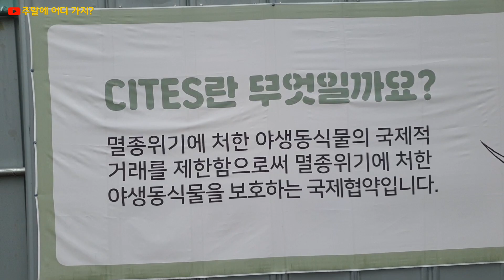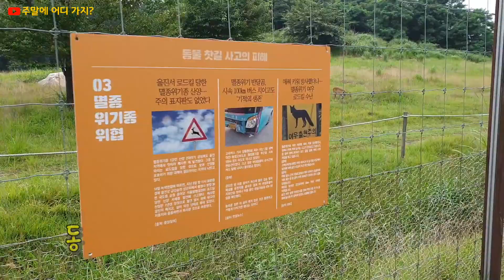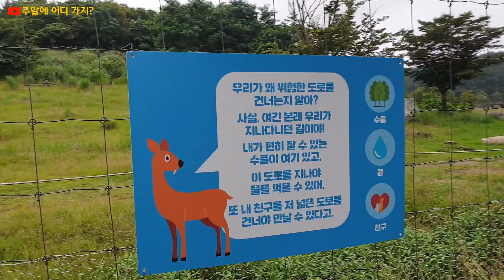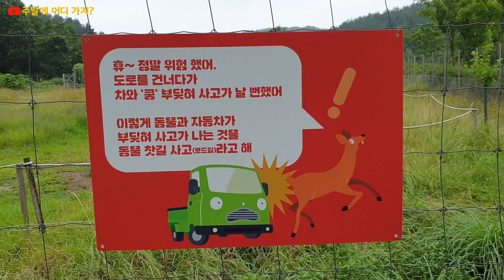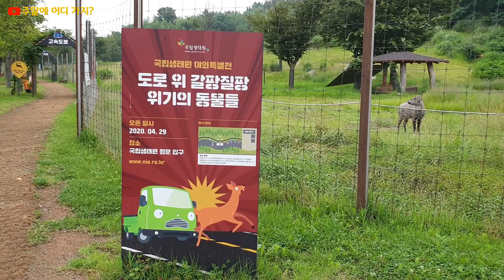국립생태원 관람을 마치고 출입구로 가는 길 (충청남도 서천군)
충남 서천에 있는 국립생태원 관람을 마치고 출구로 가는 길입니다.
입장해서 에코리움으로 가기 전, 또는 관람 후 출구로 가는 길에도 노루나 고라니, 산양 등을 방목하고 있어서 동물 구경을 하며 오갈 수 있습니다.